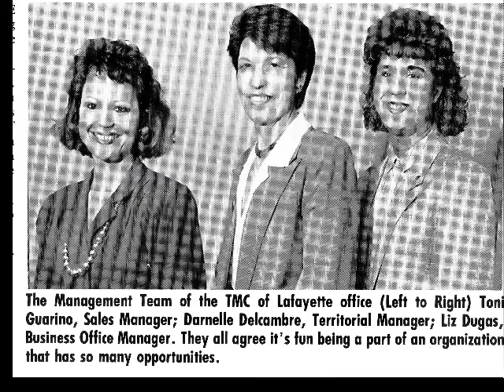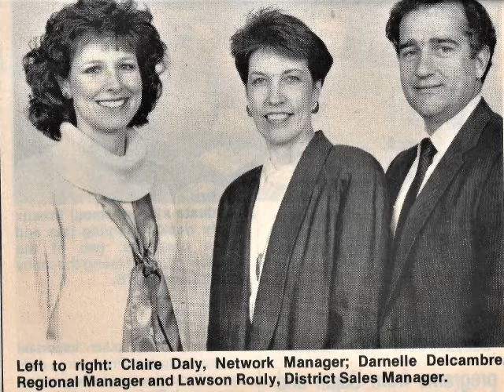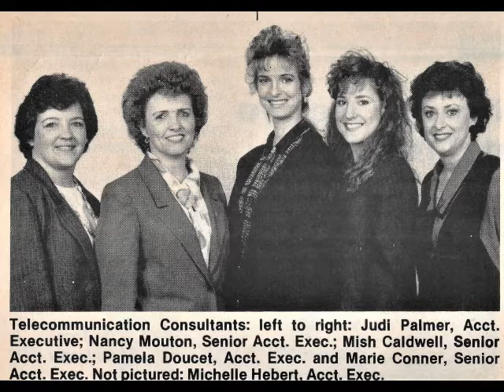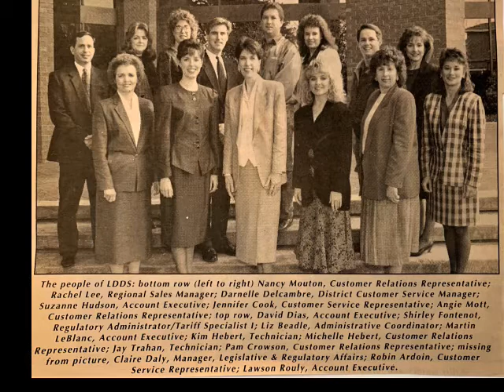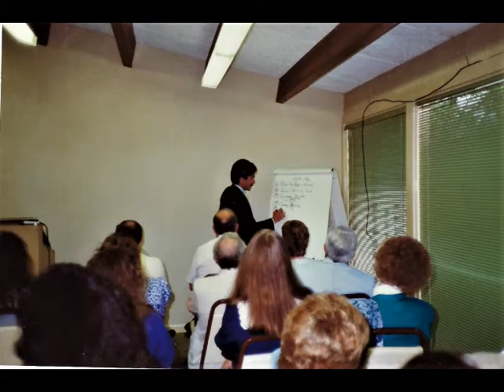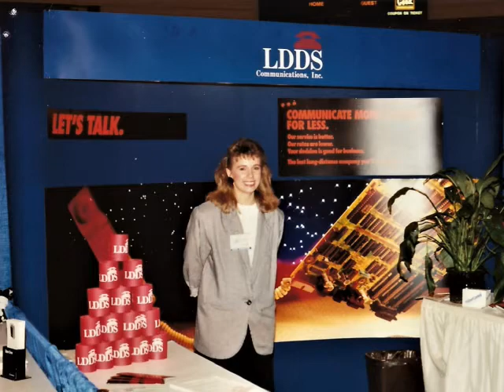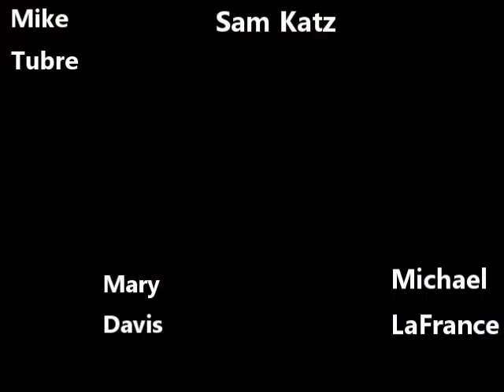TMC-LDDS Chapter 2